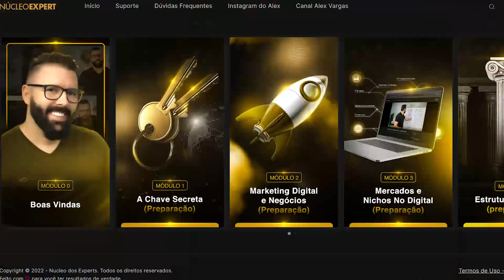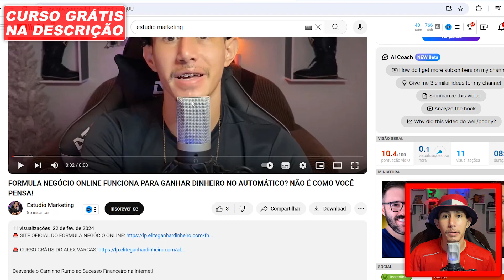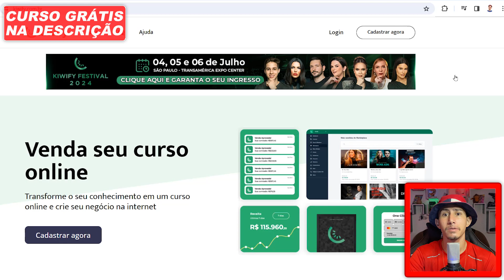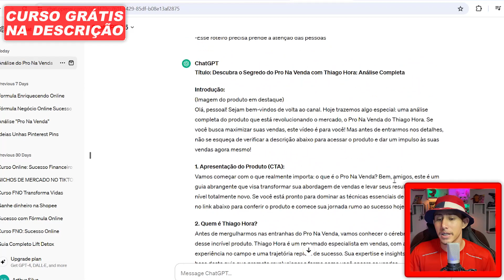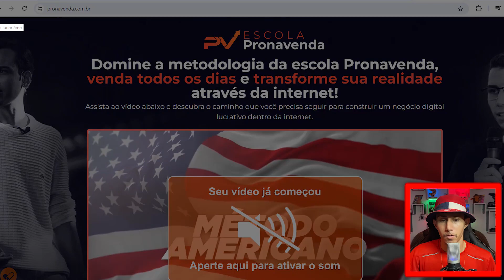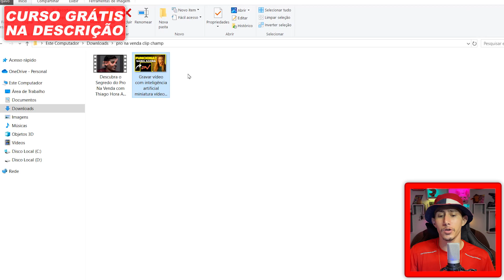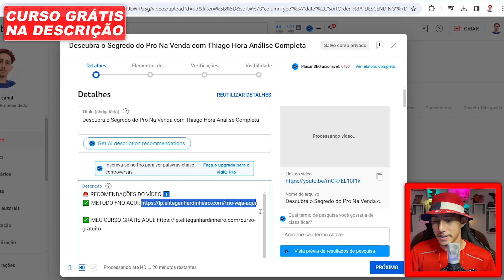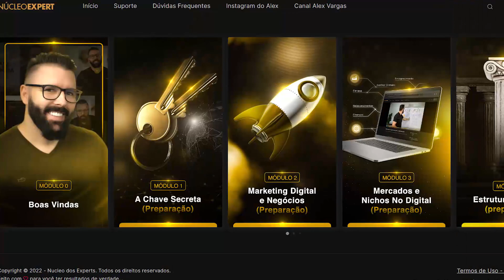KIWIFY Passo a Passo: R$ 200 Por DIA COMO AFILIADO KIWIFY NO AUTOMÁTICO (FUNCIONA MESMO)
A Kiwify é uma plataforma de produtos digitais que tem chamado bastante atenção no marketing digital, devido ser um site lucrativo e gratuito para se cadastrar, sem contar que é possível ganhar muito dinheiro como afiliado de produtos ou como produtor, que são modelos de negócios em alta no dias de hoje.

Porém muitos afiliados iniciantes não conseguem vender na kiwify, pois não sabem como divulgar os produtos na internet do jeito certo, e isso acaba frustrando e fazendo a maioria das pessoas desistirem de ganhar dinheiro online.

Sendo assim, eu vou mostrar nesse conteúdo como vender como afiliado na kiwify no automático, sem precisar aparecer, sem precisar investir e usando o potencial das inteligências artificiais e sites de edição de conteúdo.

Mas já adianto que para ganhar dinheiro na kiwify sendo afiliado é fundamental escolher um bom produto de alta demanda, criar um canal de review no youtube e criar vídeos sobre o produto que será divulgado.

A melhor parte dessa estratégia é que no longo prazo será possível vender como afiliado no automático e sem precisar gastar dinheiro com anúncios ou parceiras com influenciadores.

🚨 COMANDOS USADOS NO CHAT GPT
✅ COMANDO 01: Escreva um roteiro para um vídeo do youtube com 800 palavras para uma analise completa sobre o (PRODUTO QUE VOCÊ SE AFILIOU + NOME DO PRODUTOR)
-Lembre-se de fazer o cta do produto no inicio do vídeo
-Esse roteiro precisa prende a atenção das pessoas

✅ COMANDO 02: Agora faça para mim uma mini descrição sobre o (PRODUTO QUE VOCÊ SE AFILIOU + NOME DO PRODUTOR)